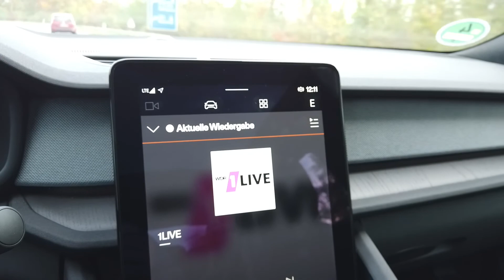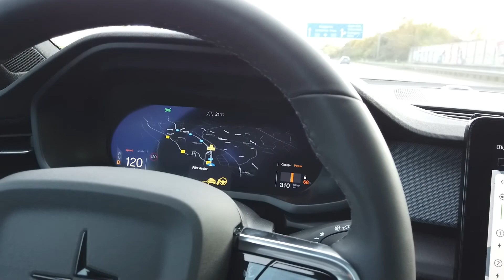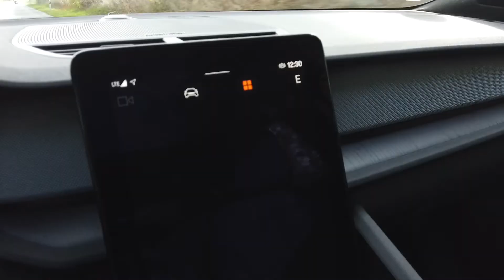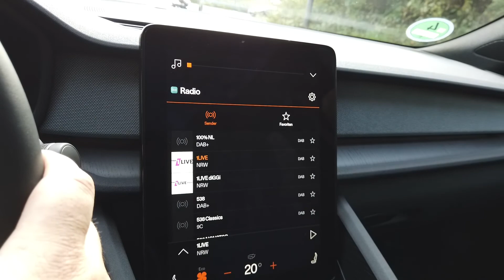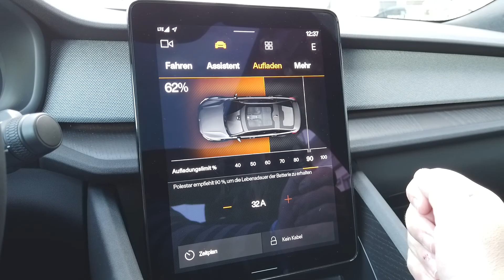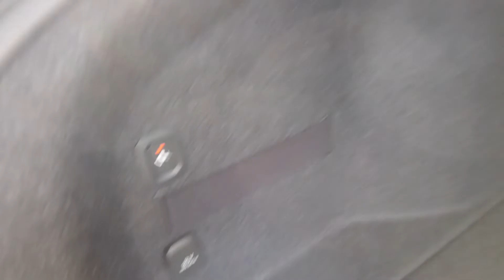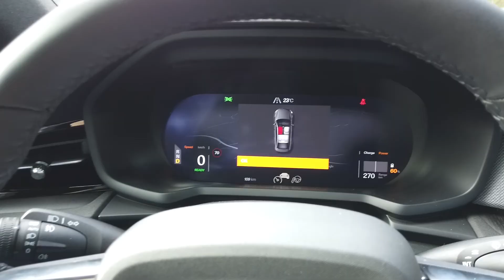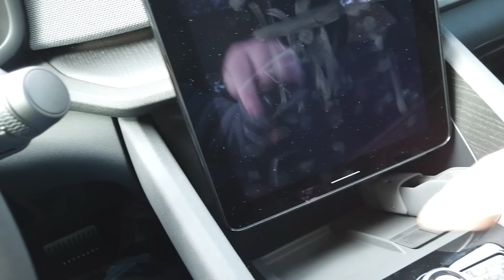Polestar 2 LR SM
Ich hatte im Rahmen einer Probefahrtaktion am Seed & Greet die Möglichkeit einen Polestar 2 Long Range Single Motor fahren zu können.